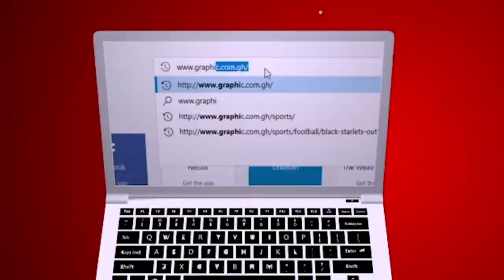Jealousy Red Light 2 by Rev. Dr. Ebenezer Markwei